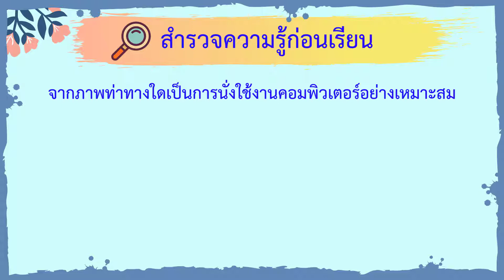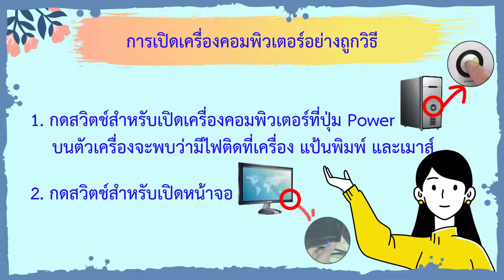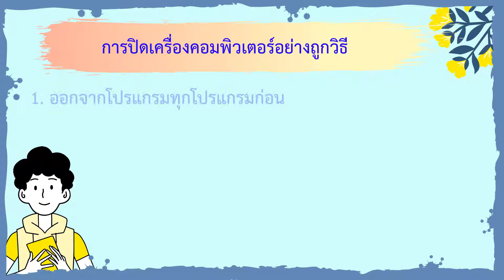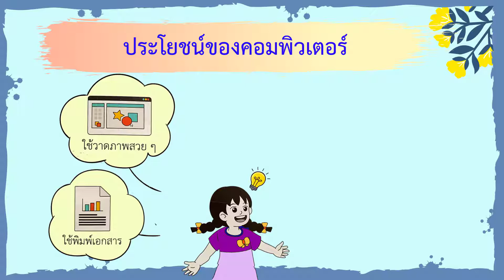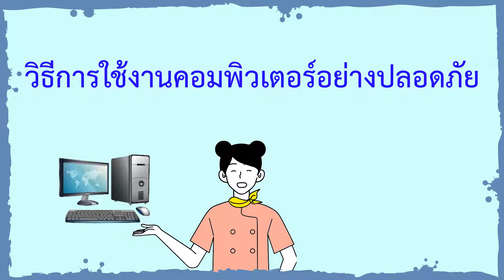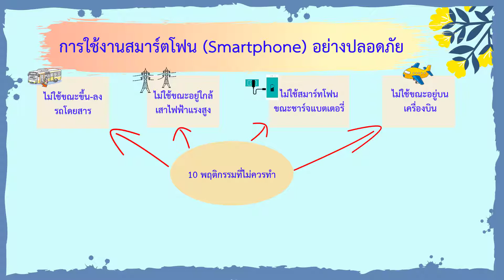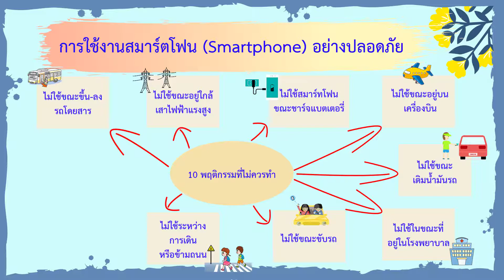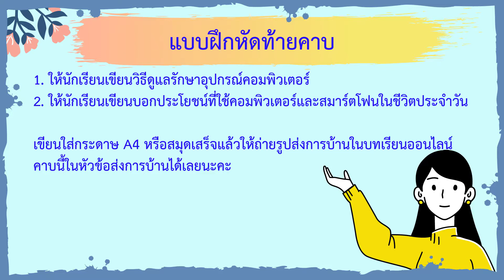G1 DML64 VDO 007 Shut down